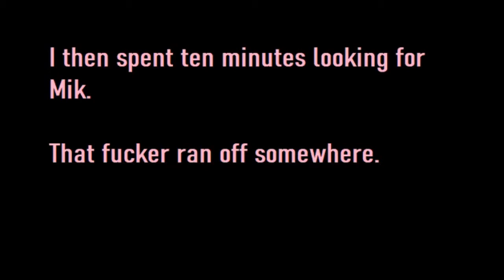Trials of Mana Part 2: Giant Enemy Hugger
Noel's recording another SNES-era RPG by Square Enix? Let's hope this doesn't become a trend...
This is Trials of Mana, a fun game where you choose three characters to save the world! For this particular playthrough, we got a half-elf who wields the cursed power of uWu, an Amazon princess, and a half-man half-beast Brawler!